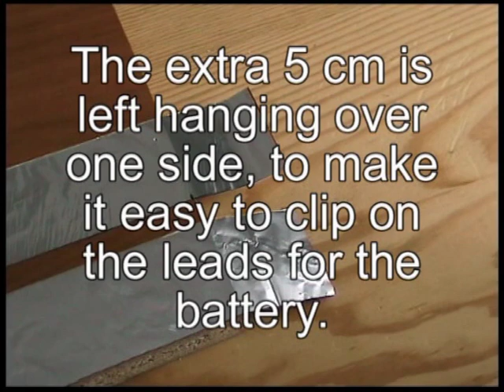Rail Gun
Building a railgun in 15 minutes. The railgun is a device for accelerating an object by running electric current through it along a pair of rails.